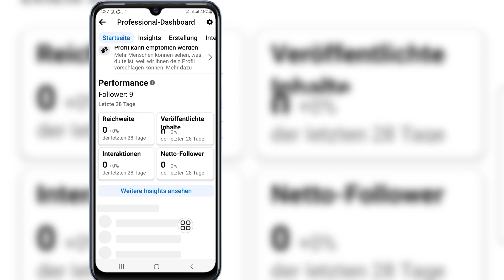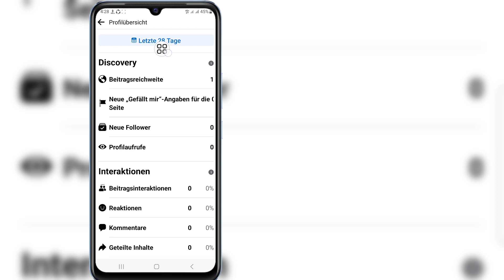So sehen Sie, wer mein Facebook-Profil angesehen hat (Update 2024)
Wenn Sie nach einem Video zum Thema „How To See Who Viewed My Facebook Profile (Update 2024)“ suchen, dann ist es hier!

 In diesem Video zeige ich Ihnen, wie Sie sehen, wer mein Facebook-Profil angesehen hat (Update 2024). Schauen Sie sich das Video unbedingt bis zum Ende an. Sie erfahren, wie Sie sehen, wer mein Facebook-Profil angesehen hat (Update 2024). Das geht ganz einfach und unkompliziert von Ihrem Telefon aus.